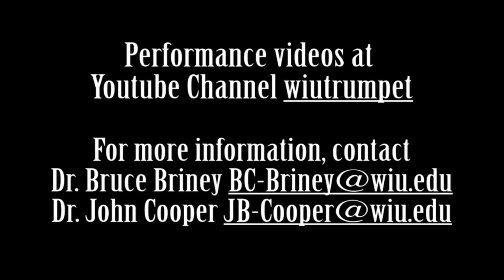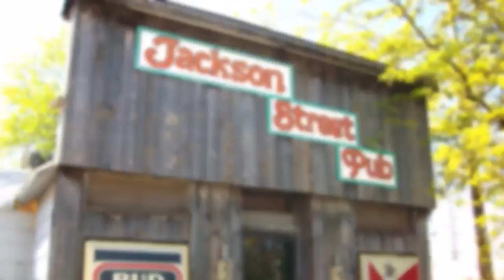WIU Brass Fest 2018, ft. Quintasonic Brass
Vincent DiMartino, Trumpet
Jason Dovel, Trumpet
Matthew Haislip, Horn
Alex van Duuren, Trombone
Alex Lapins, Tuba

Escape                                                       Kevin McKee

Baroque Trumpet Suite                            Girolamo Fantini, arr. Jason Dovel

Brass Quintet No. 1                                   Victor Ewald

Simple Gifts                                               Traditional, arr. Vincent DiMartino

A Nightingale Sang in Berkeley Square   Sherwin/Maschwitz, arr. Jack Gale

Selections from West Side Story             Leonard Bernstein, arr. Jack Gale

Misty                                                          Erroll Garner, arr. Holcombe

Take the “A” Train                                     Duke Ellington, arr. Jack Gale